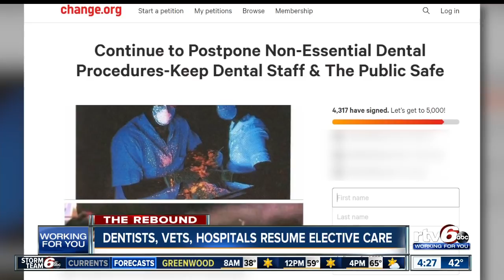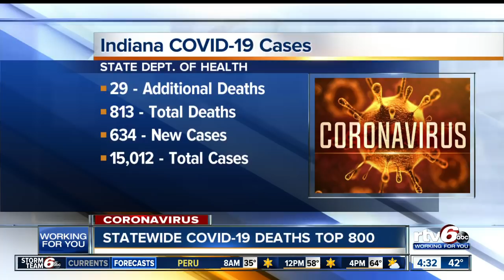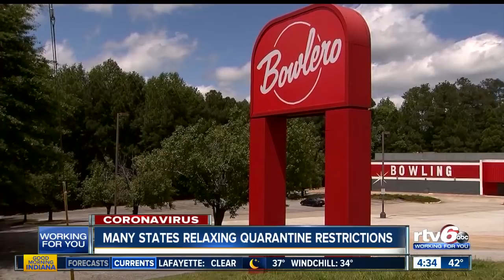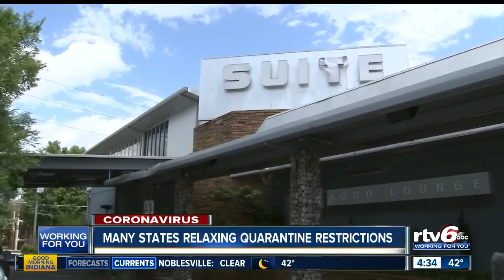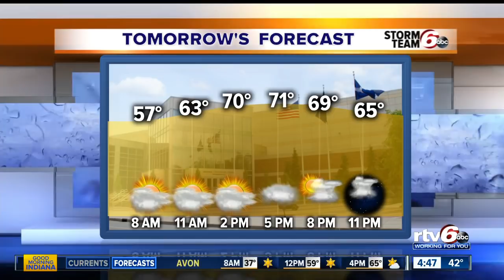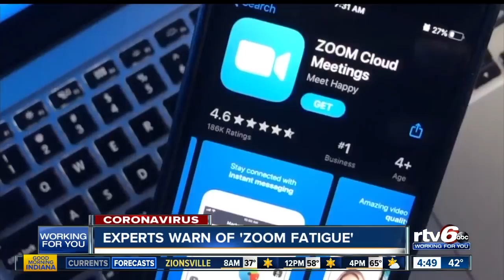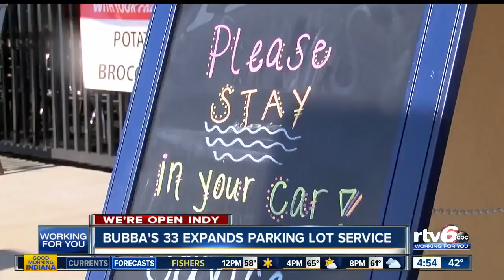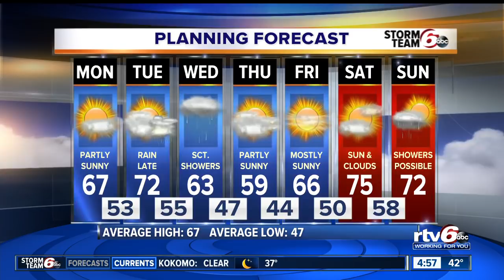Good Morning Indiana 4:30 a.m. | Monday, April 27, 2020